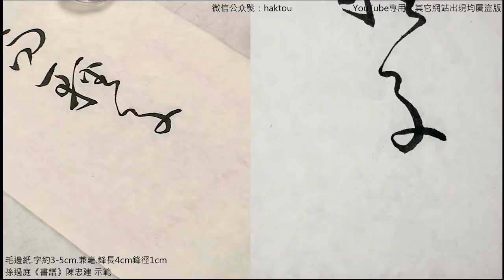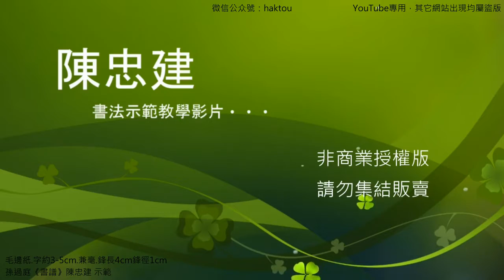書譜029而輕子敬之書子敬嘗作佳書【陳忠建書法學堂】